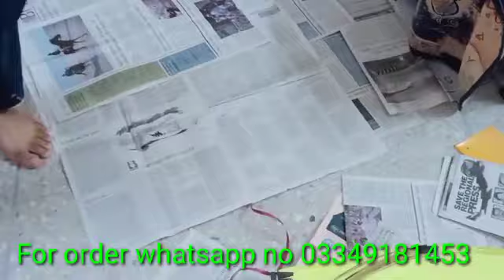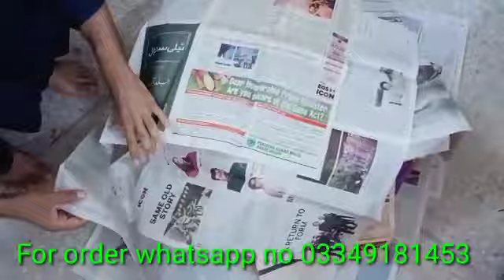Fly kite yakatoot peshawar packing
All brands of chemical are availble
Tma
sas
kala jee
laba charkhi
40 no chemical for 2.5 tawa
blood fighter orginal tma avialble on whole sale rate
hitler sas orginal
22 number chemical
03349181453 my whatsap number